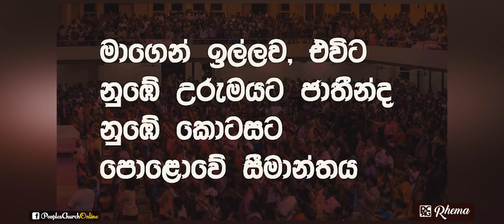ඔබගේ නිවස කුමක්ද?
ගොක් ඉරුදින (2018 මාර්තු 25වනදා) දේවගැති නිමේන්ද්‍ර ජේම්ස් විසින් සිදු කරන ලද දේශනය.